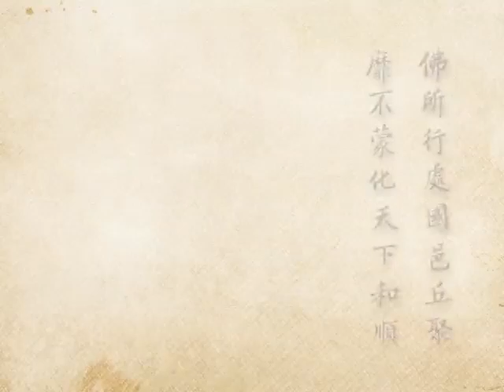(591)淨土大經科註-淨空法師(粵語配音)2012年有字幕